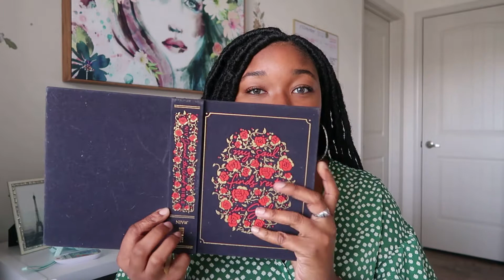Isaiah 46 // Idolatry // Prophetic Word // Christian YouTuber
Today we are going to read Isaiah 46 and I am going to share what the Holy Spirit spoke to me through this chapter!  I pray that this video will be prophetic and encouraging!